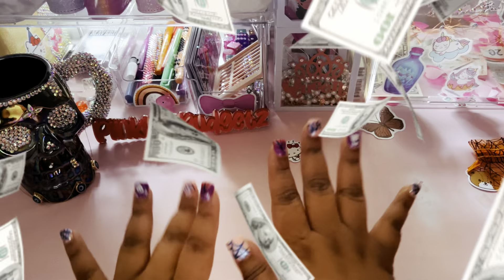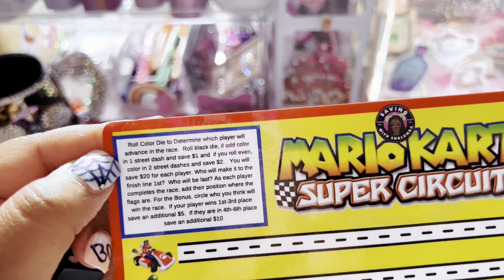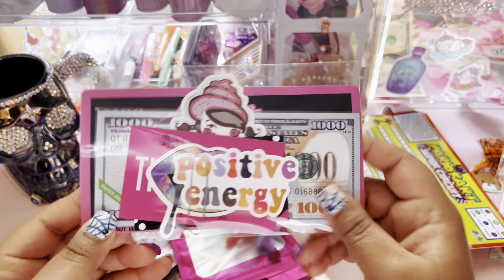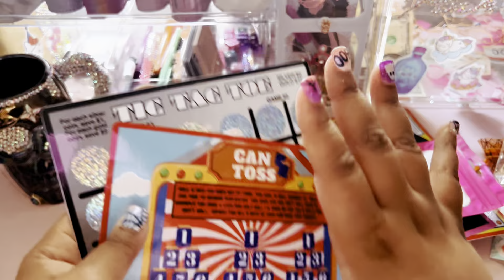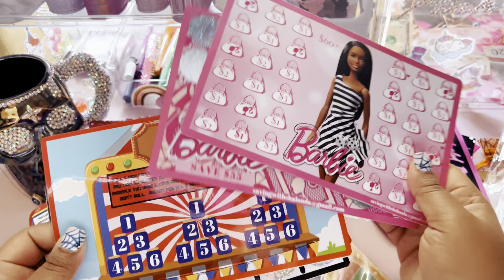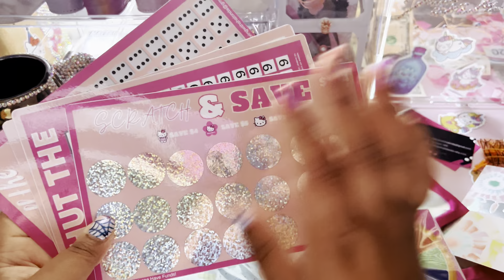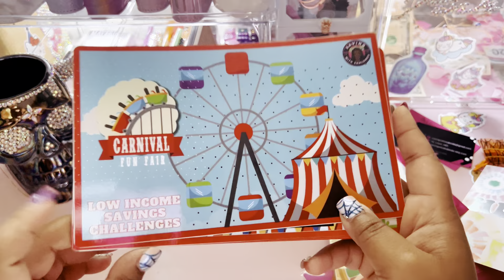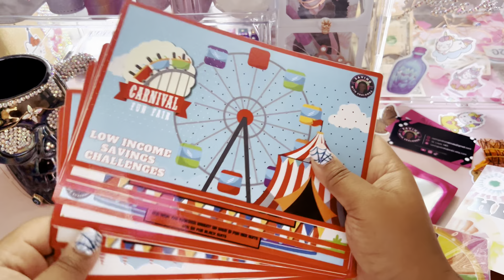Cashstuffing Games | Ways to Save Money and Making it Fun ft @savingwithshalonda | Oct 2023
Join the Unicorn Family!

🌸🌸Saving with Shalonda

 🌸Baddies and Budgets Link***

❤Its MissK Clear Envelopes

❤️Baddies and Budgets Savings Challenge Book

💕💕Baddie Under Construction Savings Challenges Bundle  link***

Link to this smell so good body butter. I love this stuff!!

Hey! Acorns makes it easy to save and invest. Join me and you'll get a free $5 investment! As a perk of referring users, I can get a reward too. Learn more and see terms here.

iPhone 13

What I used to edit:

LumaFusion App on my IPad Pro.

Ignore this, just tags and keywords